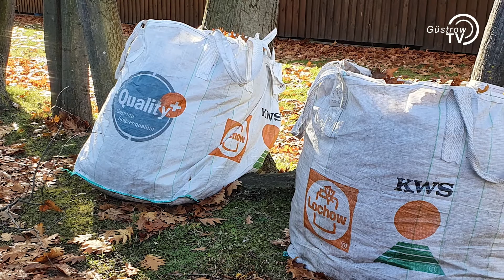Big Bags für das Herbstlaub